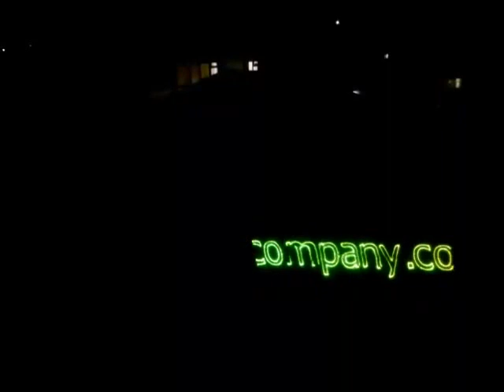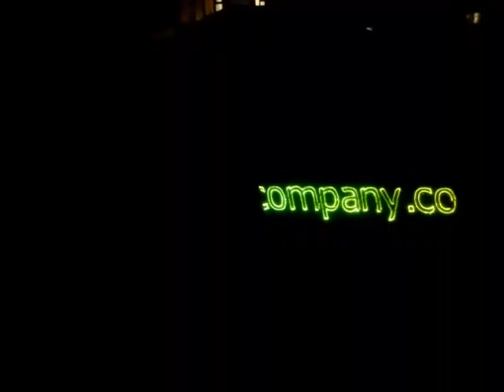Commercial Advertising with Laser Projection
The Student Housing Company promotional clip